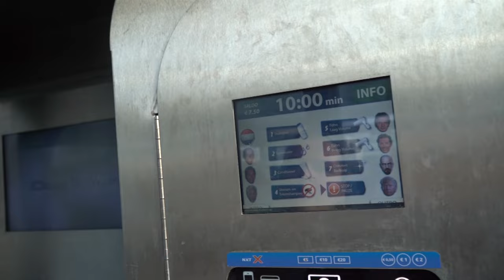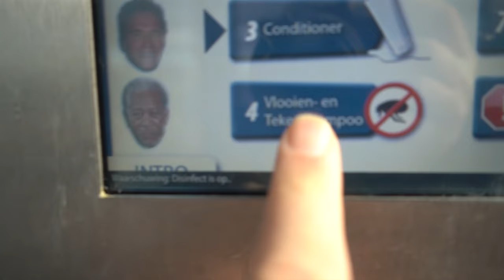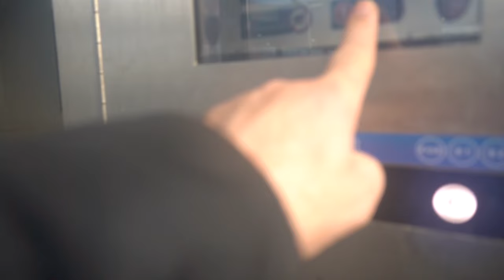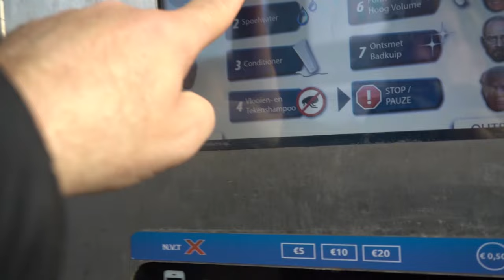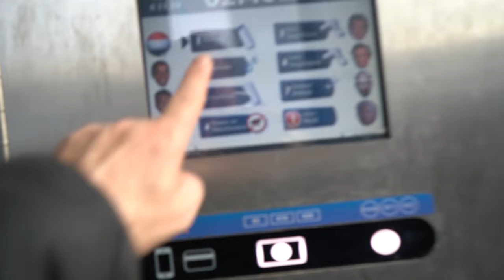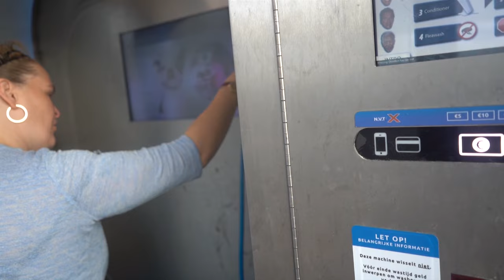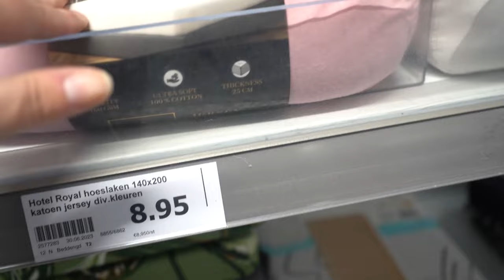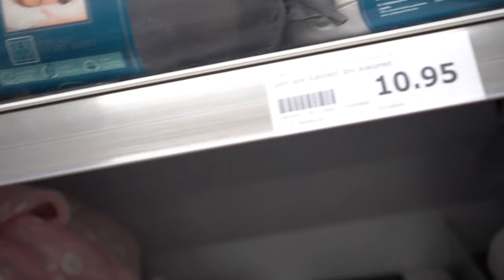Alle 3 honden wassen en inj huis opruimen